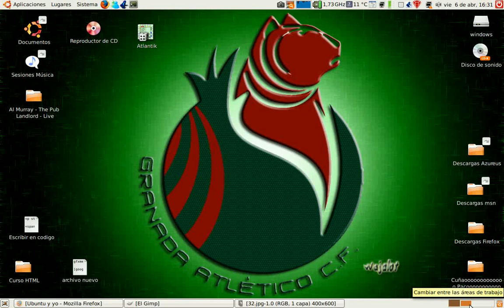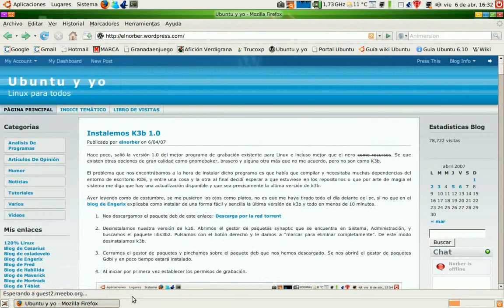Beryl 0.2 en edgy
Video donde muestro algunos efectos de beryl corriendo sobre ubuntu edgy. La musica de fondo está mezclada por williDj. Gracias amigo ;-)